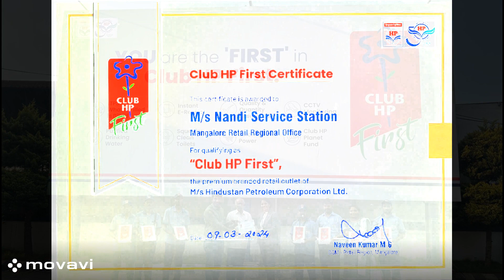Nandi Service Station